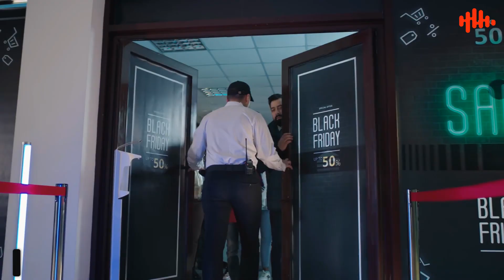What Advice Did Abdul Sattar Edhi Give To The Bureaucrats? | Javed Chaudhary | SX1R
In this video we will learn the advice of world renowned social walker Abdul Sattar Edhi which he gave to bureaucrats. By following the advice of Mr. Edhi, we can all improve our lives and societ